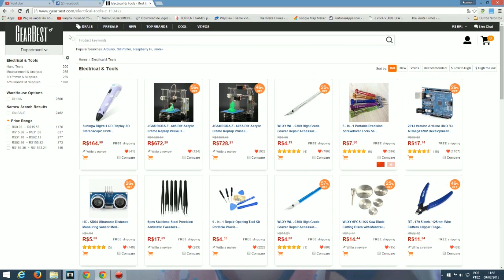TIME-LAPSE COM A SJCAM-SJ4000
Mais uma função presente da SJ4000.
Conheçam o mais novo LANÇAMENTO DA SJCAM, a SJ7 STAR 4K!

OBRIGADO.

A música usadas nesse vídeo são de autoria de :
Kevin MacLeoad.